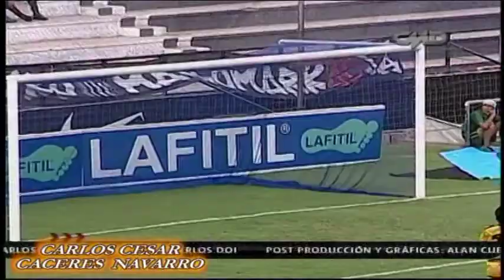CARLOS CESAR CACERES NAVARRO FUTBOL COLLAGE 2011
RECOPILACION DE JUGADAS FUNDAMENTALES  PARA EL FUNCIONAMIENTO DE EQUIPO PARA EL CUAL JUEGA ASI COMO EL APOYO  EN LOS TIROS LIBRES, TIROS DE ESQUINA, CENTROS AL ARCO CONTRARIO.
EVOLUCION DE JUEGO DE "CCCN" EN ESTE MEDIO AÑO DE JUEGO.
A SEGUIR DESARROLLANDO SU JUEGO QUE LAS GRANDES LIGAS LO ESPERAN MUY PRONTO OK